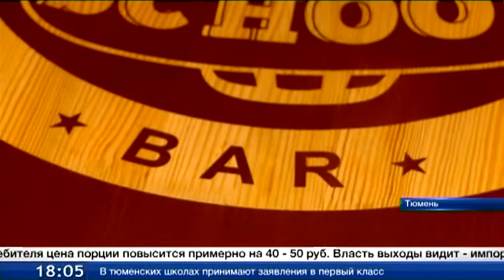Рестораторы боятся оттока клиентов. ТСН 02.02.2015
Минимальная розничная цена бутылки водки с 1 февраля упала в среднем на 35 рублей. Соответствующее постановление опубликовало Росалкогольрегулирование. Тем временем, ведомство предложило повысить стоимость других напитков крепостью выше 28 градусов. Предприниматели обеспокоены. На крепкий импортный алкоголь цены для них поднялись на 18-25%, на вина - от 20 до 40%. Рестораторы ищут какие-то пути, чтобы для потребителя этот скачок был менее ощутим. Отток клиентов - главный страх.
Но в этой ситуации есть и плюсы. Алкоголь становится менее доступным.